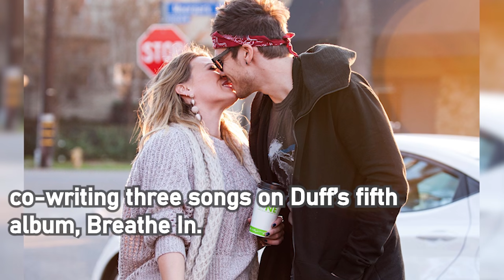Hilary Duff Shares Wedding Photo from Her Intimate Backyard Ceremony with Husband Matthew Koma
Hilary Duff has officially tied the knot with singer-songwriter Matthew Koma, in a backyard ceremony that included their children, Luca and Banks. The wedding took place in Duff and Koma’s Beverly Hills backyard, reportedly at golden hour (the rain most definitely did not fall down). Guests included Hilary’s sister, Haylie Duff, and fellow early-aughts queen Mandy Moore, whose husband, Taylor Goldsmith of Dawes, played at the reception. Duff wore a Jenny Packham bridal gown with a considerable train. We’ve come so far from her Cinderella Story ball gown.